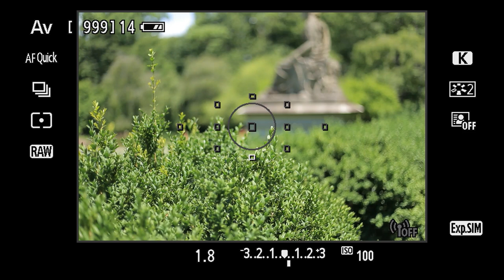Finally Understand How To Use Aperture In Photography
00:00 Intro
00:13 Verbal Explanation
02:02 Visual Demonstration
03:18 Review
03:50 *Special Giveaway*

In this video I explain exactly what Aperture is and how it works in photography. I use visual aids along with a live demonstration. This explanation is broken down so simply, that any beginner photography can understand it.